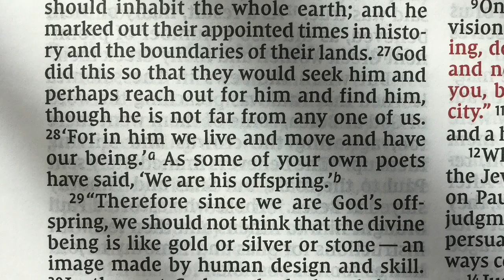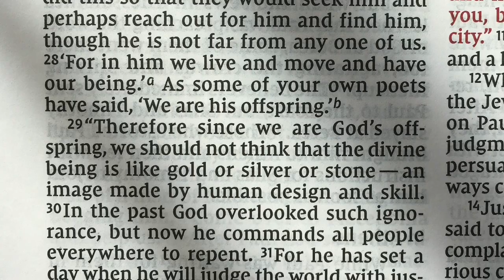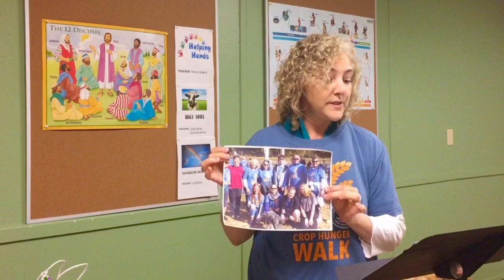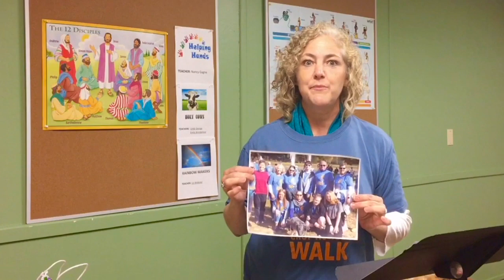FCC Children & Youth Sunday Service May 17, 2020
First Congregational Church of Hampton's Children & Youth Sunday Service for May 17, 2020.